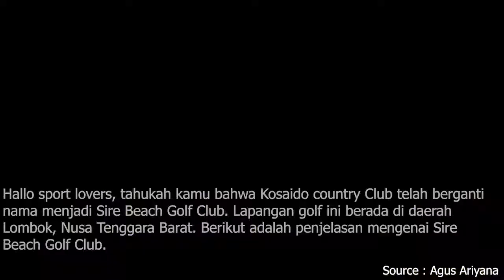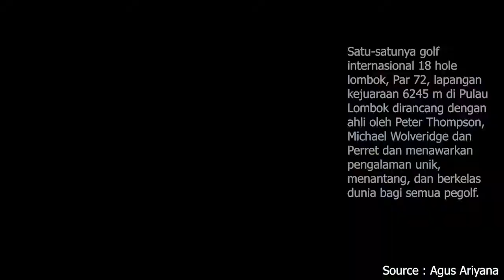Sire Beach Golf Club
Hallo sport lovers, tahukah kamu bahwa Kosaido country Club telah berganti nama menjadi Sire Beach Golf Club. Lapangan golf ini berada di daerah Lombok, Nusa Tenggara Barat. Berikut adalah penjelasan mengenai Sire Beach Golf Club.